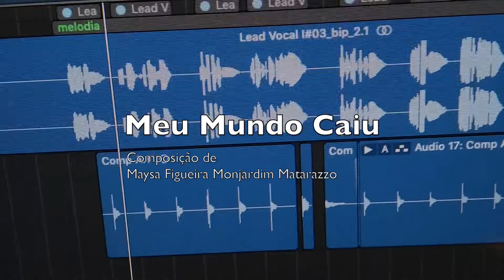Fernanda Caruta - Meu Mundo Caiu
Meu Mundo Caiu, é uma música da eterna Maysa, gravada em 1958.
Essa versão diferentona (risos), é uma idealização e produção dos queridos Germano Lins (MUSICAUDIO.NET) e Álamo Kário (KALANGO ESTÚDIO).
Essa primeira música faz parte de um EP com músicas clássicas que marcaram outras décadas.
Nesse primeiro vídeo fizemos algo bem simples, mas espero que gostem.
Dedico essa música aos meus avós:
Radije Caruta e Roberto Gentil

- Fernanda Caruta

COMPOSIÇÃO:
MAYSA FIGUEIRA MONJARDIM MATARAZZO.

A ideia aqui foi mostrar que podemos produzir com poucos recursos. O software utilizado para a gravação dos instrumentos e voz foi o Logic Pro X. A placa utilizada foi uma Scarlett 2i2 da Focusrite. Na mixagem não foi aplicado nenhum efeito ou utilizado plugins que não acompanham a instalação do Logic Pro X. A imagens foram captadas com dois celulares Moto G. A montagem do vídeo foi realizada no Final Cut.

Meu Mundo Caiu (Maysa Figueira Monjardim Matarazzo)

Voz - Fernanda Caruta
Baixo, Guitarra, Bateria - Álamo Kário
Direção Musical, Arranjo, Teclado, Mixagem e Edição de Imagens - Germano Lins (musicaudio.net).

Gravado no Kalango Estúdio Áudio Profissional (Rio Branco AC - Brasil) - Dezembro de 2018.